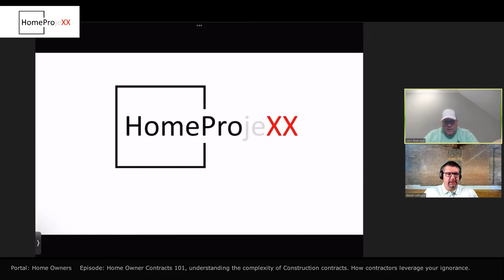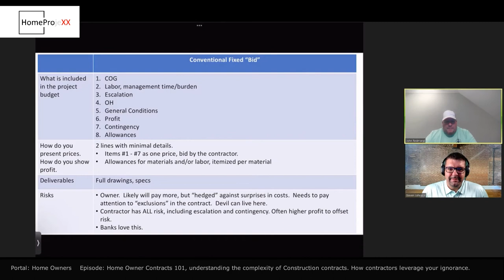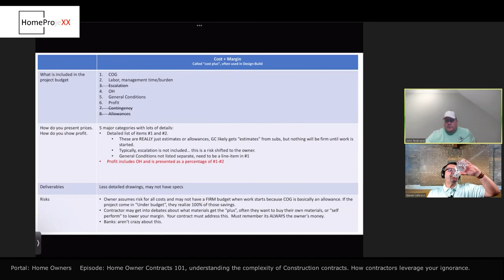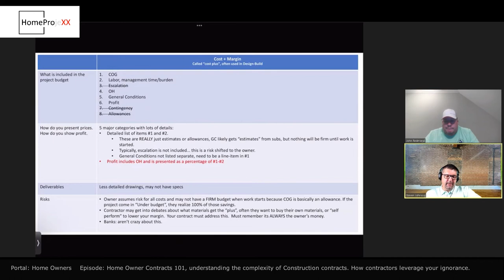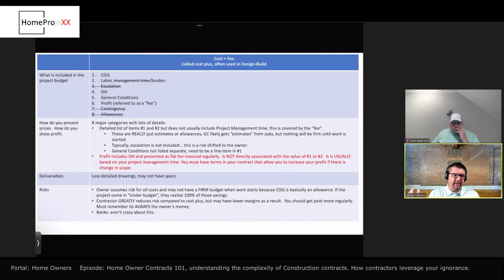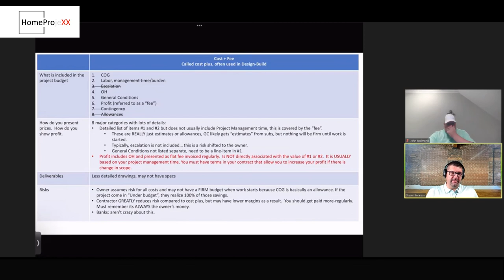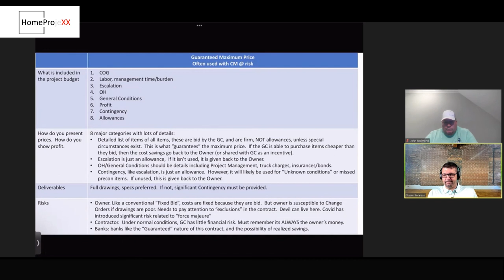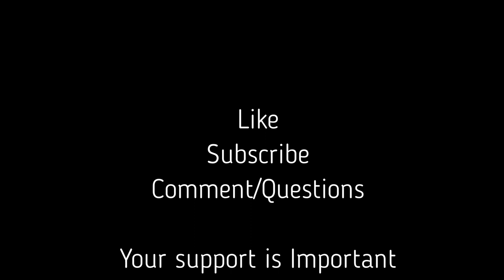Home Owner Contracts 101, How some contractors can leverage your ignorance.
The Service Agreement, or home improvement contract is your first level of protection when entering a home improvement project. It not only keeps the contractor you hire accountable, but also protects them as well in terms of what work is to be performed, and what is not.

This episode covers the soup to nuts on different features of a contract, and their importance to both parties before a remodeling project.